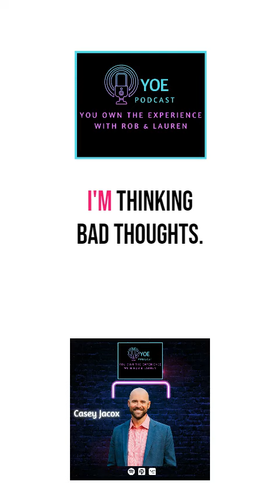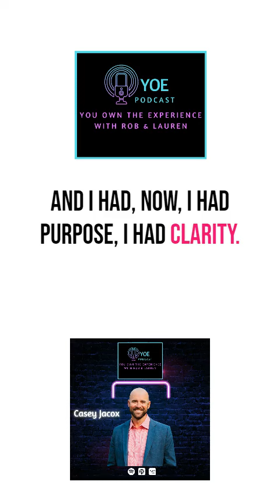Humility + Leadership with Casey Jacox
In this week's quick bite Casey talks about how important "humility" is in leadership...

  📍  📍  📍 I would break my foot in four spots and not play my senior my entire senior year. The gentleman who I beat out in a junior year who's gonna play tight end, he now has to play quarterback. He gets in and he immediately starts doing great. Life moves on. I'm on the sidelines, Phil, sorry for myself. I'm thinking bad thoughts.

I'm hoping he plays bad. I hope he sucks cuz this is my team. These are my things I'm supposed to happen. All of a sudden, the schools that are recruiting me are now recruiting him, uh, at about three or four games into it. I, I went and told my. I said, coach Osborne, I, I'm embarrassed by my behavior. I'm, um, I'm wishing bad things for the team and I'm a captain.

I'm not acting like it. I need help. And he's like, I could not be more proud of you. I was like, did you just hear what I said? Like, how are you proud of me? He goes, case, because you had the vulnerability and the humility to come ask for help and telling me exactly how you're. I was like, what are you talking about?

And he goes, well, let's figure out a role. I go, I don't have a role this, and I'm just still negative. He's like, case, you know this offense better than me. I want you to go open the booth. You're gonna be, you'll be my offensive coordinator. You're gonna help me call place. And right when he said that, it was like a vacuum.

Sucked. The negative energy outta me gone. And I had, now, I had purpose, I had clarity. The leader met me where I was at. He helped me using kind of a, a question he didn't like judge me, and I'm still super close with him today. Shout out to Coach Osborne for listening.